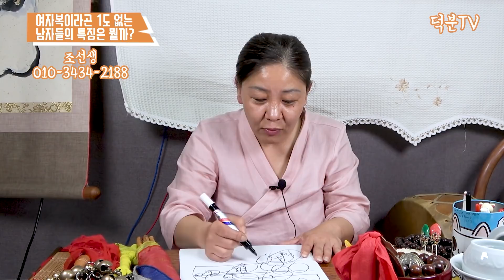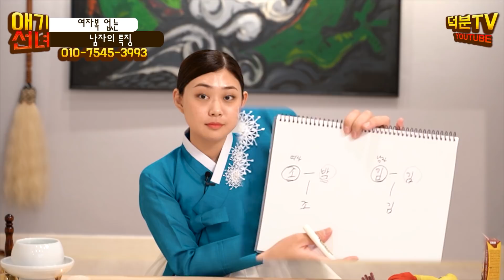여자복 단 1도 없는 남자들에게는 이런 특징이 있다 🤦‍♂ 여복 많아지고 싶다면 필수시청 !!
안녕하세요. 덕분입니다📺

이번에는 여자복 없는 남자들의 특징에 대해서
다뤄봤습니다.

-본 영상은 덕분tv의 견해가 아닙니다.-